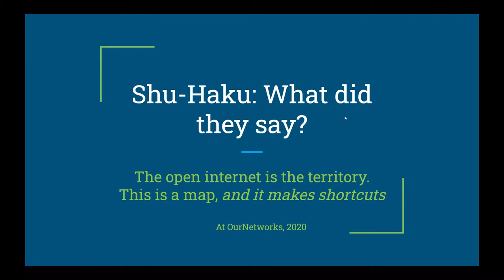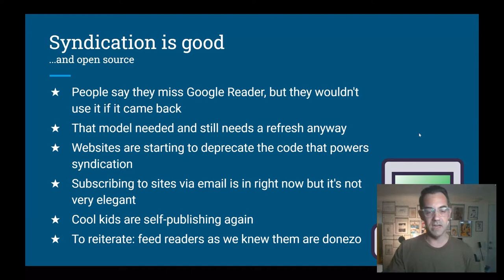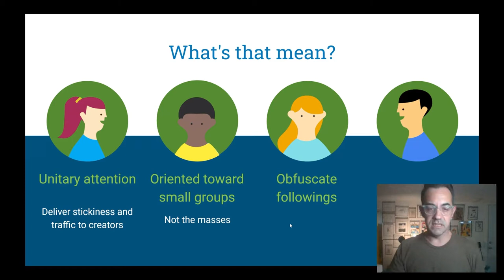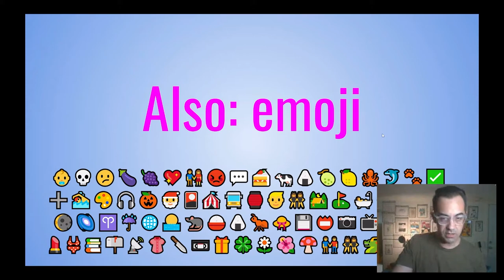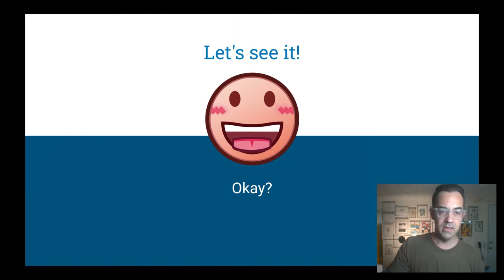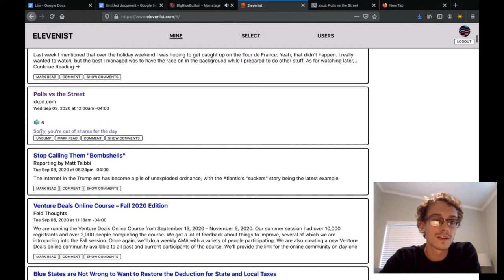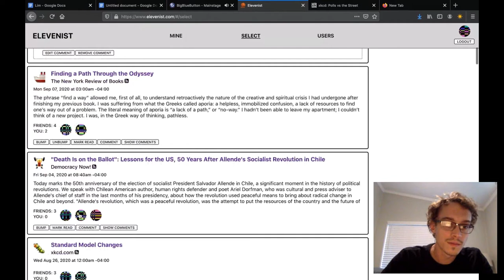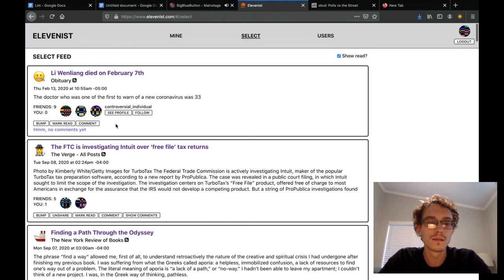Shuhaku: What Did They Say? by Brady Dale and David Floyd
People miss Google Reader, but they also wouldn't use it if Mountain View brought it back. They think they would, but they wouldn't. Something else is needed. Shuhaku is Levantine Arabic for "What did they say?" It's a news and blog aggregator meant to help people find the fresh information that they will find the most interesting and useful. It's about text. It's about the galaxy brain. It's not about fame, and it's not about vitriol. Shuhaku is a news aggregator that's designed to be just social enough.

It has four panels: a front page that shows the world what all the users are most interested in at any given moment. Inside, it has a classic feed reader aggregating from RSS. It has a social panel that shows you what other accounts you've linked to are reading. Users also have a limited number of votes each day to boost content to the select panel, which runs on shares, votes and each users social graph. That's where stuff gets personally curated. It also has comments but they work like encrypted chat, they are only readable by linked accounts. There are crucial limitations; emoji will be clutch.